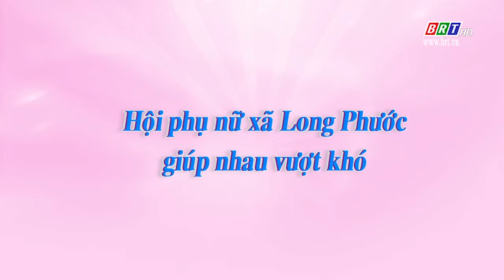Tinh thần giúp nhau vượt khó của hội phụ nữ Long Phước